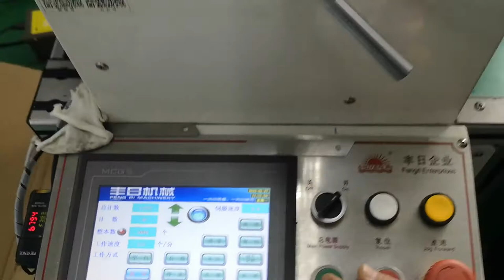0.025mm Film roll to sheet cutting with anti static bar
0.025mm Film roll to sheet cutting with anti static bar
Cut thin film with stack

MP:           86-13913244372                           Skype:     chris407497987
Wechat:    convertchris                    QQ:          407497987